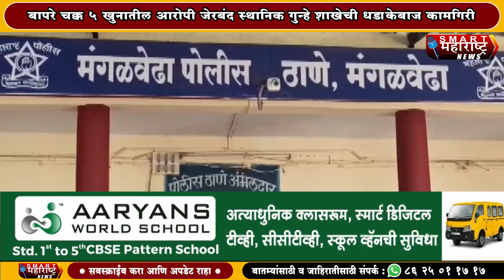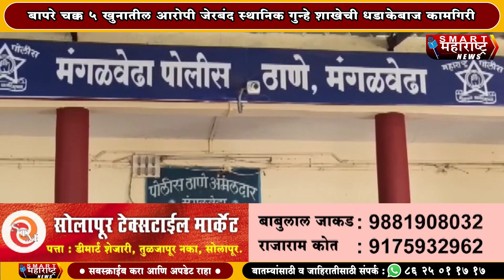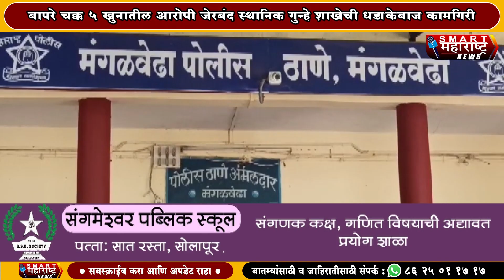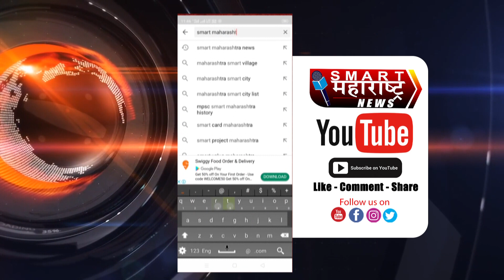बापरे चक्क ५ खुनातील आरोपी जेरबंद स्थानिक गुन्हे शाखेची धडाकेबाज कामगिरी